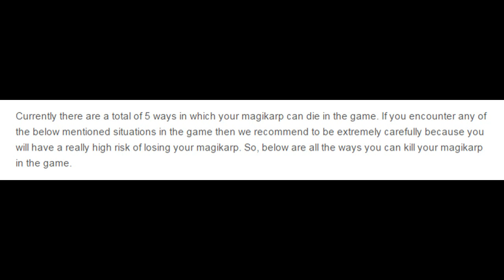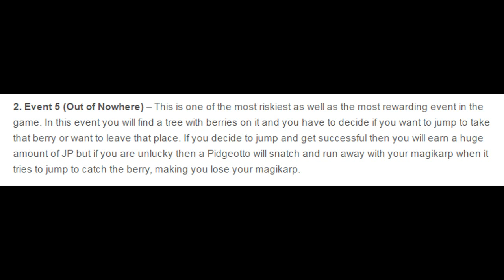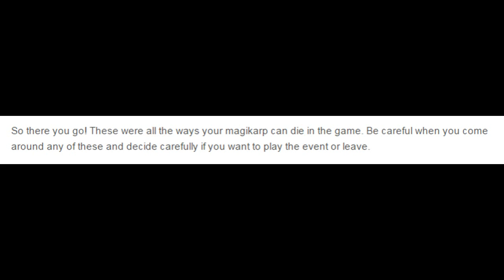5 Weird Ways To Kill Your Magikarp In Magikarp Jump!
In this video we will show you 5 most shocking and weird ways to lose your magikarp in Magikarp Jump mobile game.